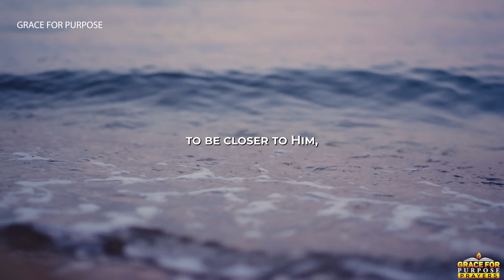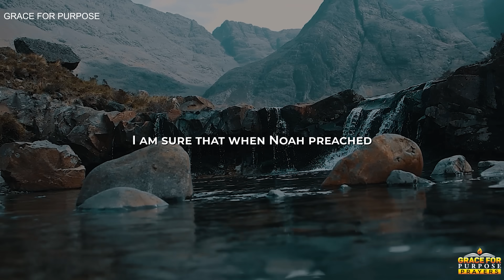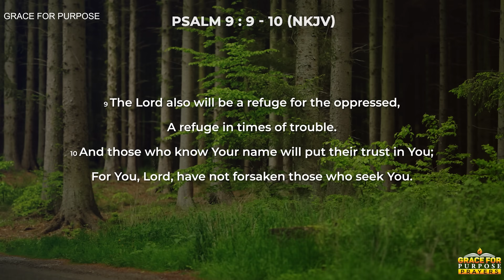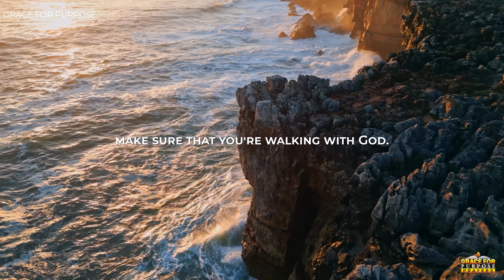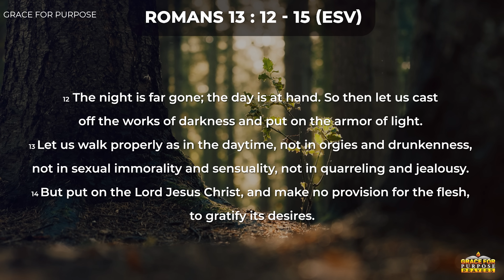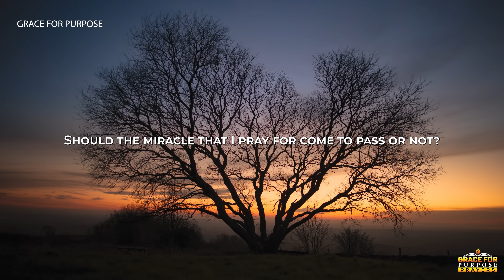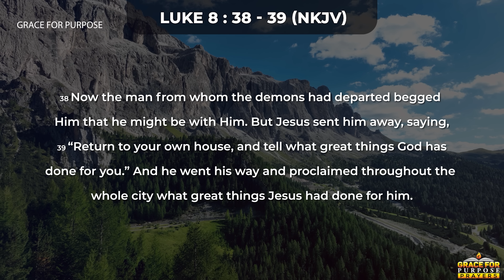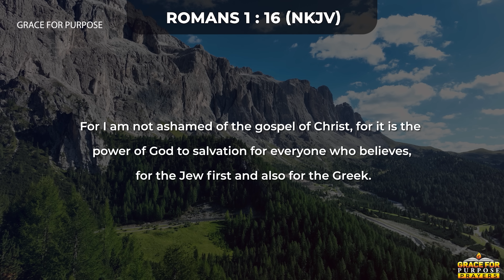ALWAYS Begin Your Day Seeking God First | A Blessed Morning Prayer To Start Your Day